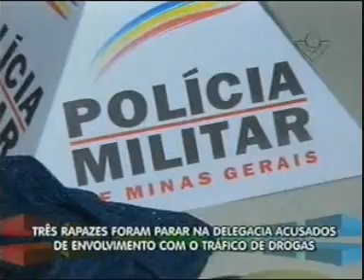Três são presos por envolvimento com o tráfico de drogas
Reportagem de Edi Silva com imagens de Emerson Miranda para o No Foco da Notícia de 25/04/12